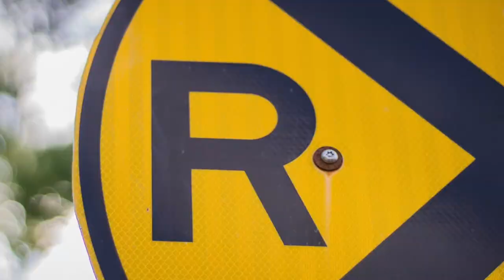L'INTERCOM JAUNE - Saison 2 - Traumatismes intergénérationnels (Épisode 7)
Cet épisode porte sur les traumatismes intergénérationnels.

Animé par Clément Lauzon. Discussion entre Coraly Aubin, Myriam Veillette et Jayne Martel.